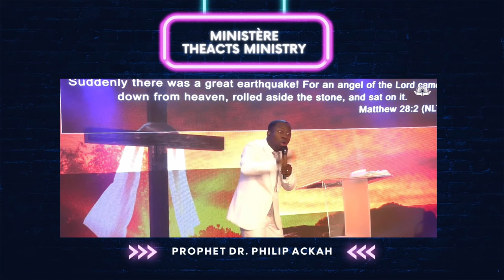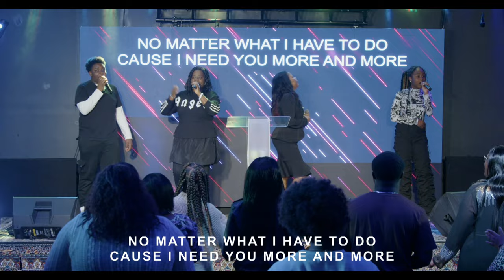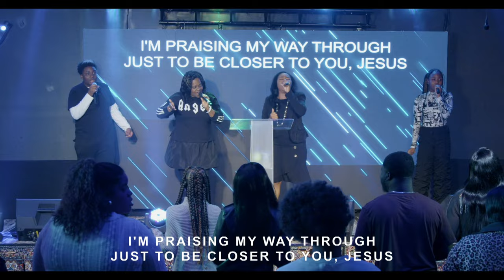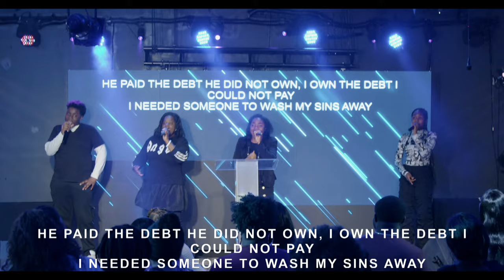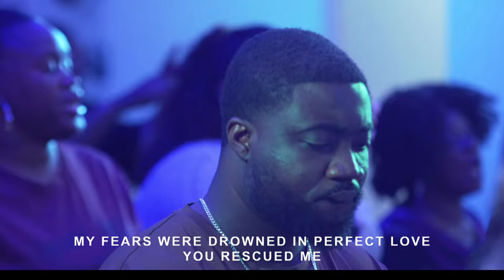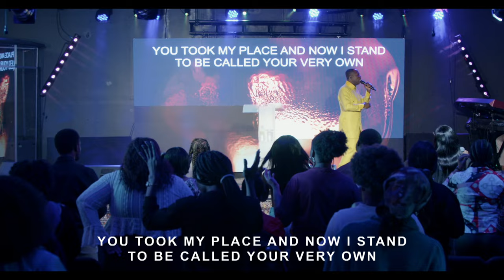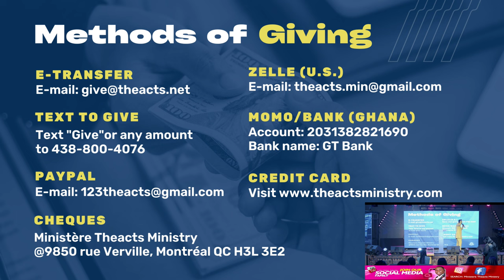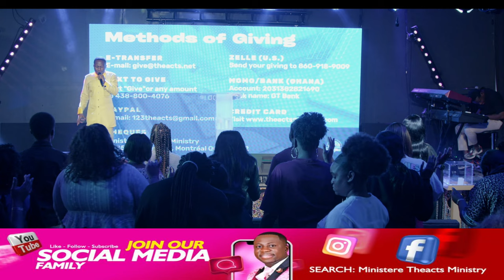Day 1 || Easter Convention || Prophet Dr Philip Ackah || 29th March 2024